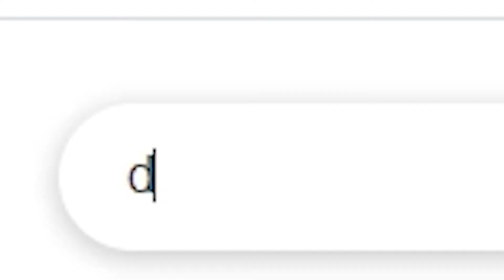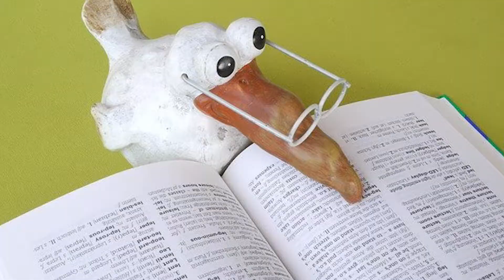EL HOMBRE ARAÑA REGRESA → Gang Beasts #5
Mas BUGs, mas golpes y mas risas en Gang Beasts juego de pelea y MAS pelea esta ves en oleadas y todos contra todos :D